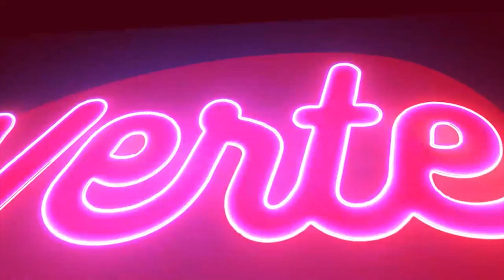Encontraron las armas robadas de la Unidad 2 de Sierra Chica